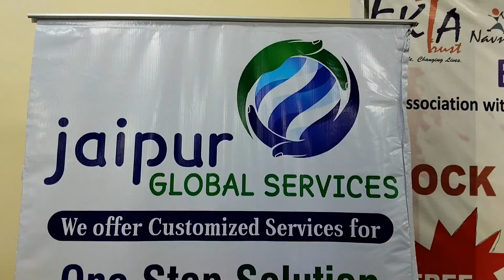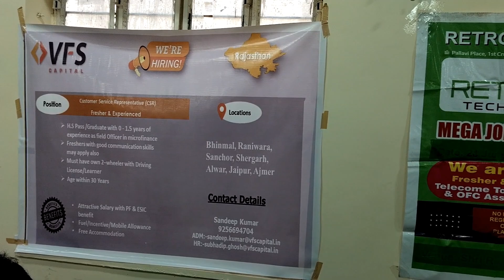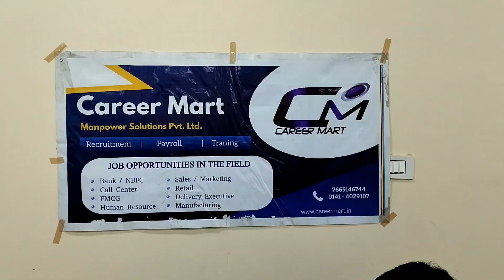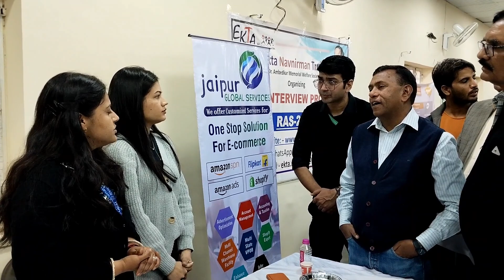डि.जी.पी. साहब डॉ. रवि प्रकाश मेहरड़ा ने लिया जायजा बेरोजगारी का